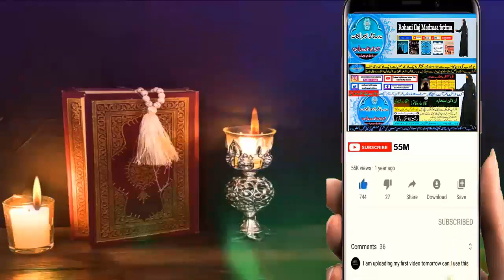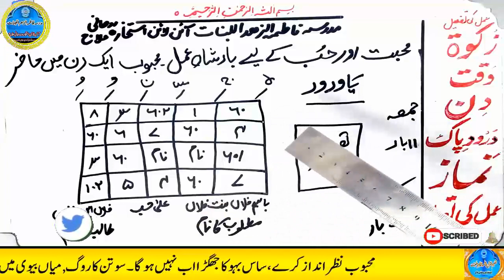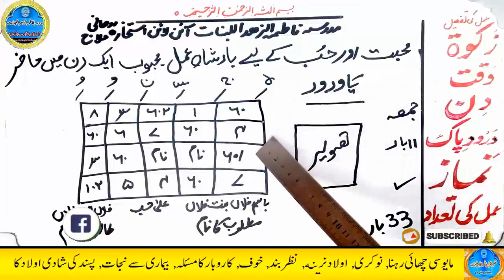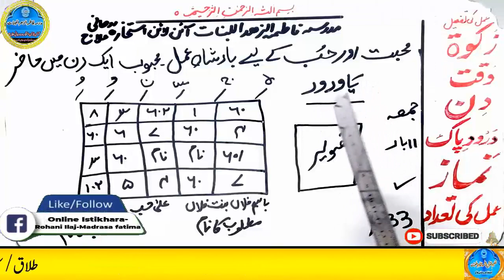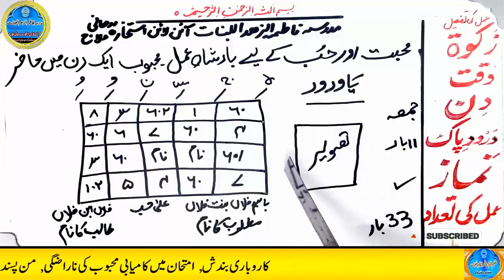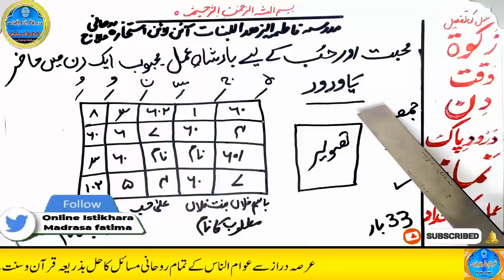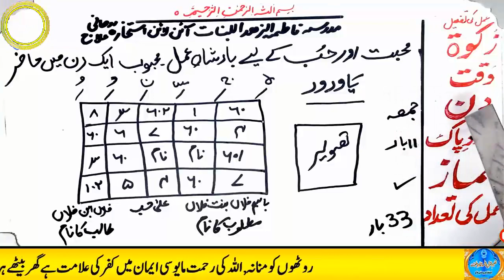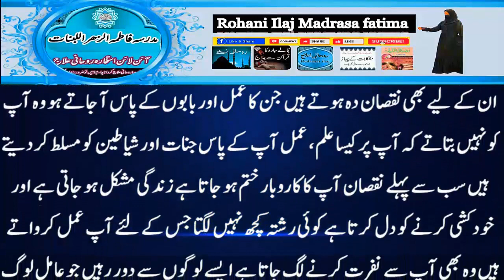mohabbat ka wazifa, wazifa for love, love marriage, mohabbat ka wazifa aag jesa, mohabbat ka taweez